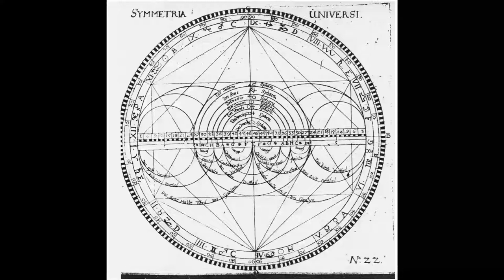Korridor - Gyaling II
SYMMETRIA UNIVERSI